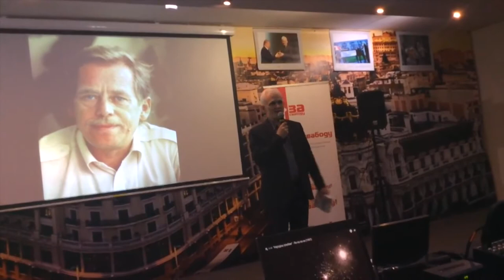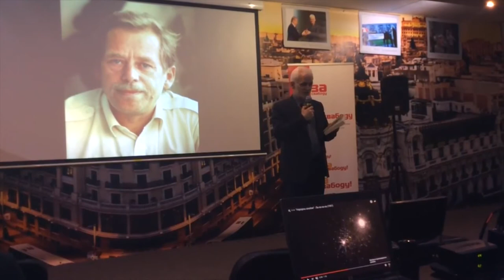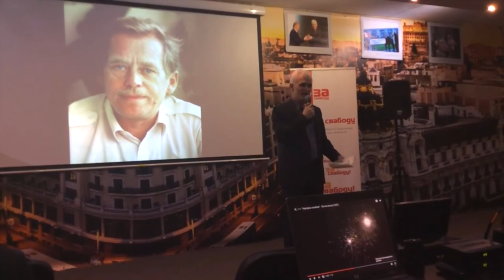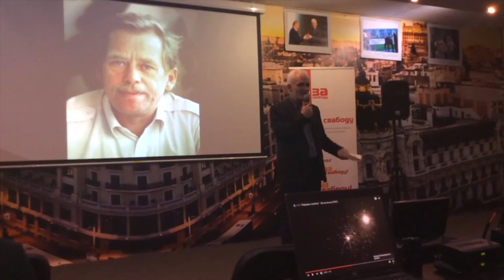Выступ Алеся Бяляцкага на вечарыне памяці Вацлава Гавела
Мінск, 14 студзеня 2017